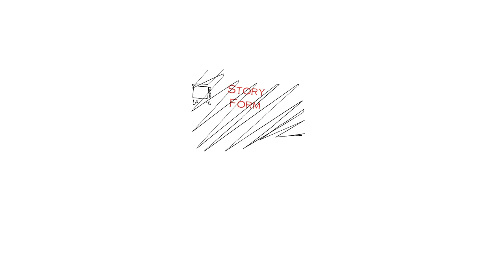The Story Why I Started Making YouTube Videos II Youtube Creator [Hindi] New Update 2019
About this video:
In this video, I tell you the story of my becoming a YouTuber. The rationale behind, which driven me to go with it. Honestly speaking, I never thought of becoming the one. It was my friends who first saw the hidden potential in me and accordingly they persuaded me.
About me:
The Law Of Layman is a YouTube Channel where I discuss the summary of latest Supreme Court & High Courts Judgement in a story form which you can relate to your real-life situation & try to find out the solution thereof in legal way & in light of these Supreme Court & High Courts Judgements. If you are a Law student or a practising advocate or even a layman, this channel is for you because it enables you to understand the basic concept of law & enhances your knowledge & wisdom in the field of Law.